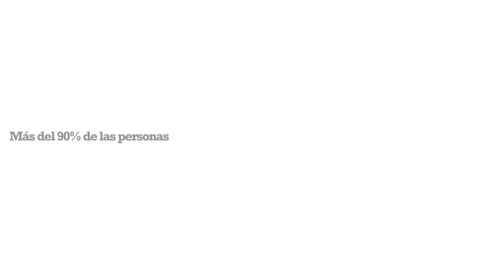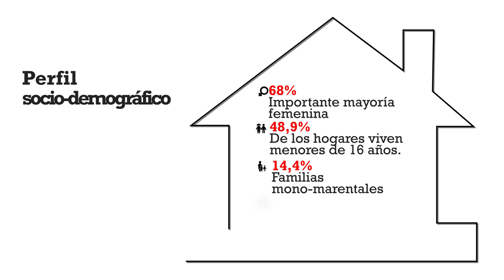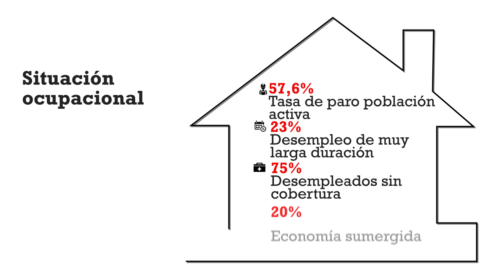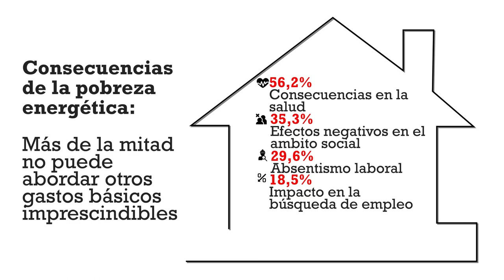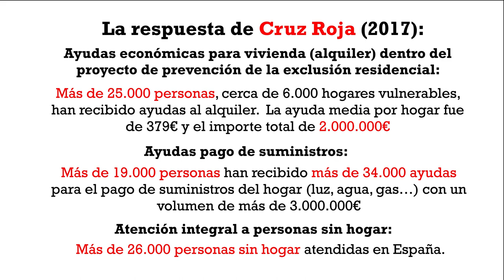Problemas de vivienda y pobreza energética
Más de la mitad de las personas atendidas por Cruz Roja tiene que elegir entre comer o calentar su hogar.